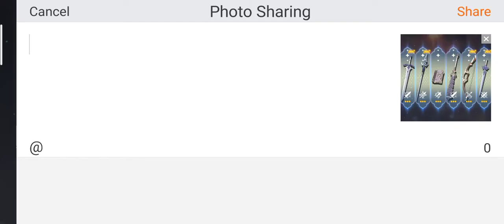I GOT 2 CHARATER FROM 10 TIMES GACHA IN GENSHIN IMPACT